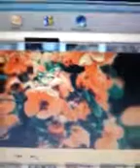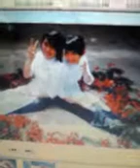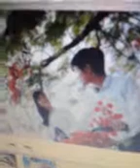LIÊN KHÚC NỖI BUỒN HOA PHƯỢNG LƯU BÚT NGÀY XANH 5 / 2013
LIÊN KHÚC NỖI BUỒN HOA PHƯỢNG  LƯU BÚT NGÀY XANH
5 / 2013